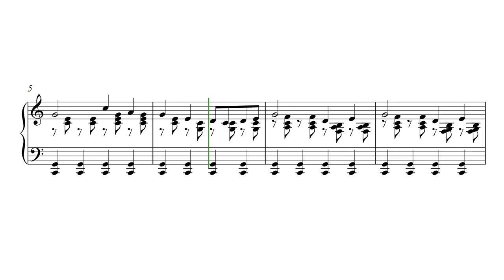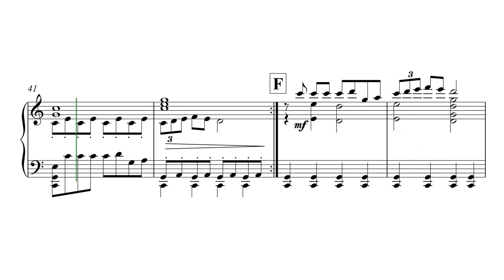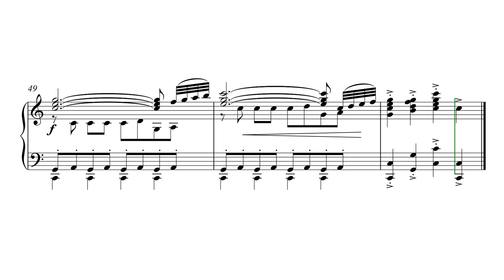Donkey Serenade - Piano Solo [C] SMP 2023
The Donkey Serenade was a song written for the 1937 MGM musical “The Firefly” starring Jeanette MacDonald and Allan Jones. This song was composed by Rudolf Friml and Herbert Stothart and with lyrics by Bob Wright and Chet Forrest.

This is a short arrangement for Solo Piano [C]

By Rudolf  Friml and Herbert Stothart
Arranged by Brendan Elliget
MAGA 537